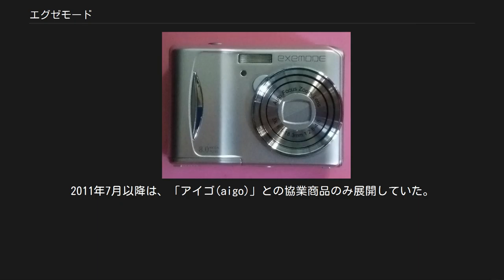エグゼモード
エグゼモード株式会社（英: EXEMODE, INC）は、かつて存在したデジタル家電、光学機器メーカーである。
 元々はKFE JAPAN株式会社のデジタル家電、光学機器商品のブランド名として使われていたが、2007年5月にデジタルアプライアンス事業部となり分社化への準備を行い、同年10月1日付けで分社・独立した。
 2008年9月、日本国内でのヤシカブランドの使用権を、香港企業のJNCデイタム・テック・インターナショナル社より取得。
 2009年3月下旬をめどに、フリービット株式会社がKFE JAPANの保有するエグゼモード株式の一部譲渡を受けて資本・業務提携を行うこと、ならびにフリービットより取締役がエグゼモードへ派遣される計画があることが報道された。
また将来フリービットの連結子会社化の可能性も報道された。
 2009年9月、フリービット株式会社がエグゼモードの全株式をKFE JAPAN株式会社から取得し、9月30日付でフリービットの完全子会社となる。
 2011年4月、営業本部長だった小沼卓見が代表取締役に交代就任すると同時に、6月までにエグゼモード単体による製品開発と販売事業から撤退し、中国ブランド「aigo」との協業にシフトすると発表。
これに伴いヤシカ、アグファ・フォトの販売も終了。
 2012年8月1日、同じくフリービットの完全子会社である株式会社ドリーム・トレイン・インターネットに吸収合併され解散。
現在は、同社のエグゼモード事業部となっている。
 過去の取り扱い商品 以下の製品を「エグゼモード(EXEMODE)」、「ヤシカ(Yashica/YASHICA)」、「アグファ・フォト(Agfa Photo)」、「アイゴ(aigo)」の4商標で展開していたが2011年6月で「アイゴ(aigo)」を残し撤退（その後アグファ・フォトはジェネラル・イメージング・ジャパンにブランドを譲渡している）。
2011年7月以降は、「アイゴ(aigo)」との協業商品のみ展開していた。
 エグゼモードのコンデジ ^ 「フリービット、エグゼモードと資本・業務提携」 VENTURE VIEW 2009年2月5日 ^ フリービット、デジタル家電メーカー エグゼモードを完全子会社化, フリービット株式会社 プレスリリース　2009年9月29日 ^ 代表取締役交代のお知らせ プレスリリース 2011年4月20日 ^ エグゼモード、中国「aigo」製品の国内総代理権を取得 デジカメWatch 2011年4月21日